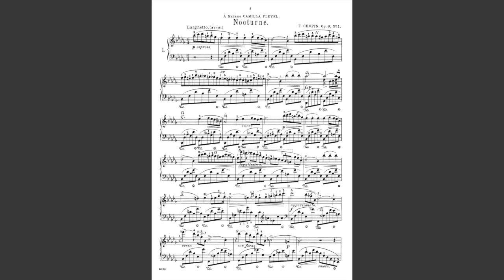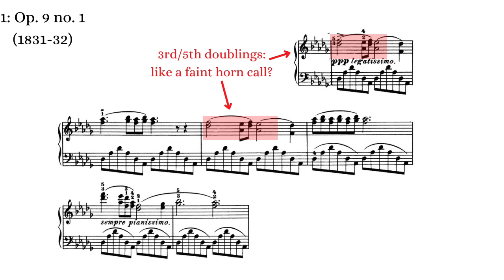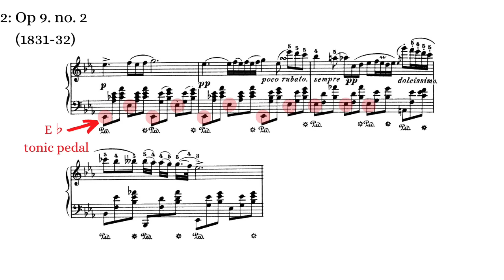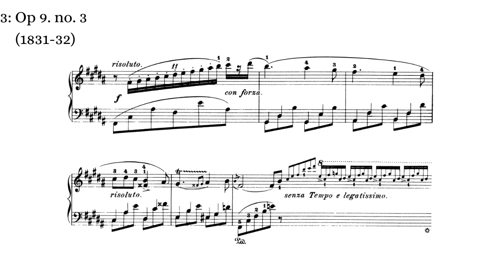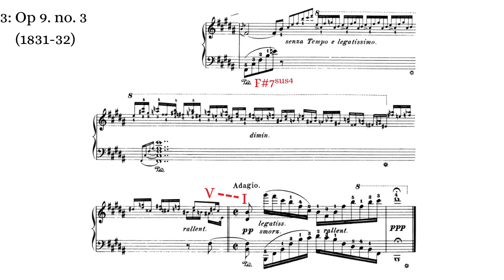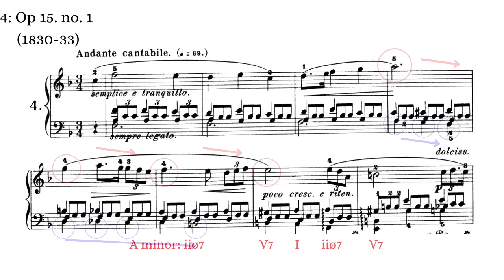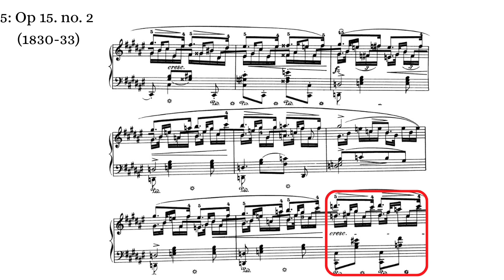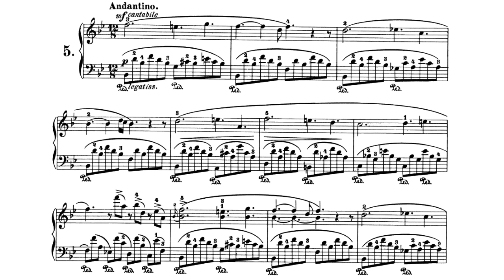The Most Beautiful Passage From Every Chopin Nocturne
Sit back, relax and nerd out with composer Frederick Viner as he guides you through the most beautiful passage from every Chopin Nocturne.

1) Op. 9 no. 1: 00:36
2) 2: 02:09
3) 3: 03:56
4) Op. 15 no. 1: 05:38
5) 2: 07:03
6) 3: 09:18
7) Op. 27 no. 1: 10:51
8) 2: 12:54
9) Op. 32 no. 1: 15:28
10) 2: 16:54
11) Op. 37 no. 1: 18:06
12) 2: 20:33
13) Op. 48 no. 1: 23:45
14) 2: 28:32
15) Op. 55 no. 1: 30:13
16) 2: 33:24
17) Op. 62 no. 1: 35:13
18) 2: 38:15
19) Op. 72 no. 1: 41:55
20) Op. Posth. in C-sharp minor: 43:40
21) Thank yous: 45:14

Very many thanks to the pianists who agreed to take part in today’s video - their sublime recordings can be found here: